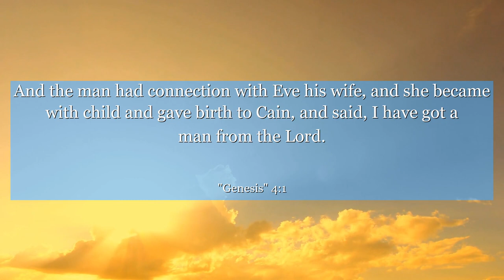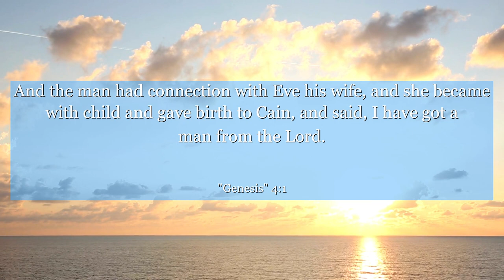Genesis 4:1 And the man had connection with Eve his wife, and she became with child and gave birth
In Genesis chapter 4: verse 1, we witness the beginning of a new era. This verse sets the stage for a powerful story of human struggle, redemption, and the consequences of our actions. Discover the profound lessons hidden within this chapter as we explore the complexities of human nature and the importance of making responsible choices. Join us on this thought-provoking journey that will challenge your perspective and inspire personal growth. Let the wisdom of Genesis 4:1 ignite a spark of self-reflection and motivate you to strive for a better tomorrow.